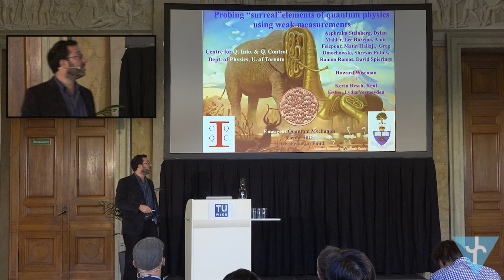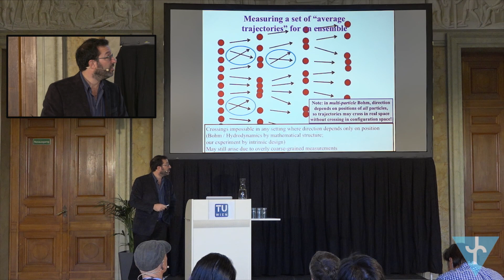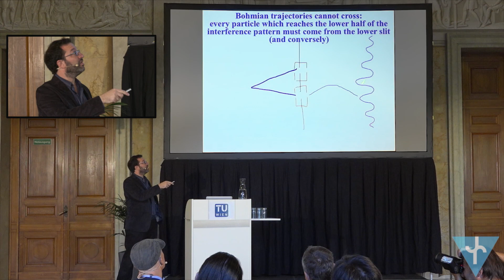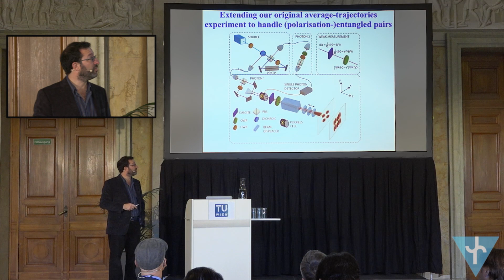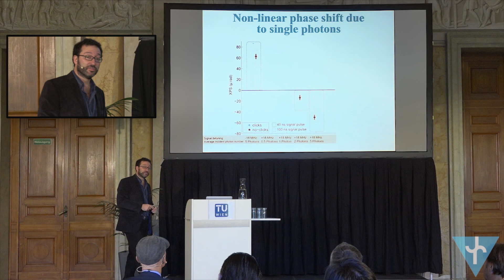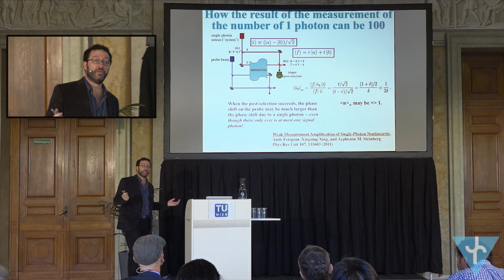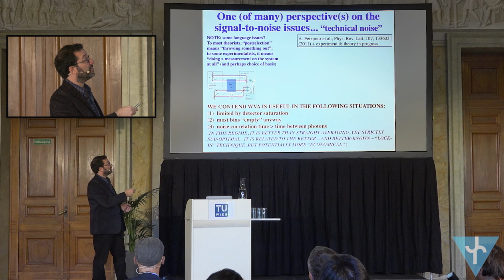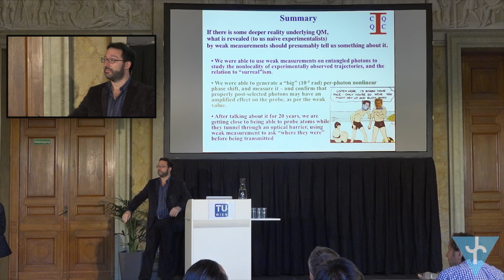Aephraim Steinberg: Probing "surreal" elements of quantum physics using weak measurements (EmQM15)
Aephraim M. Steinberg (University of Toronto, CA) about "Probing 'surreal' elements of quantum physics using weak measurements" at the Emergent Quantum Mechanics 2015 (EmQM15) Symposium sponsored by the Fetzer Franklin Fund at the Vienna University of Technology (Austria).